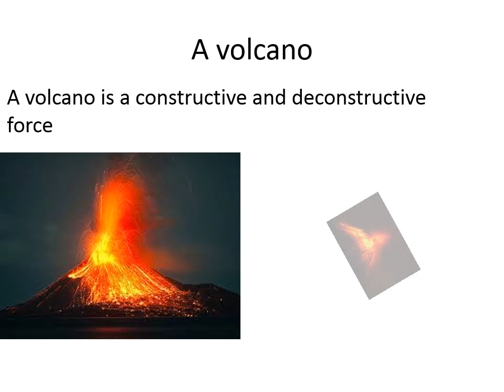latimer group 8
Robert, Ameer, & Langston
Latimer's 5th grade class
Constructive & Destructive Porject